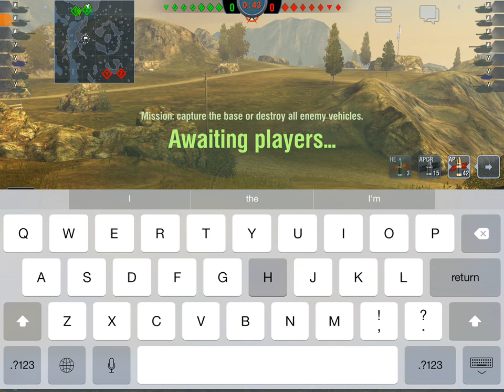World of Tanks Blitz - VK 30.01 P: Aced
Pretty much king of the hill.